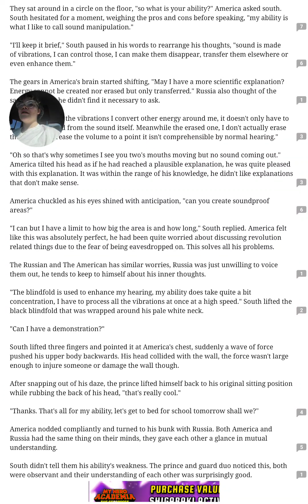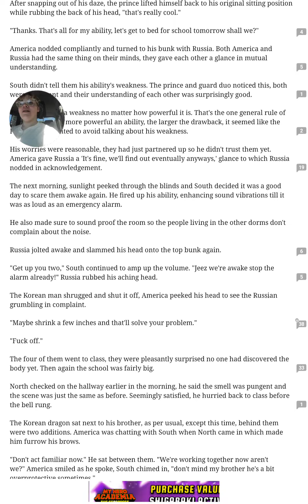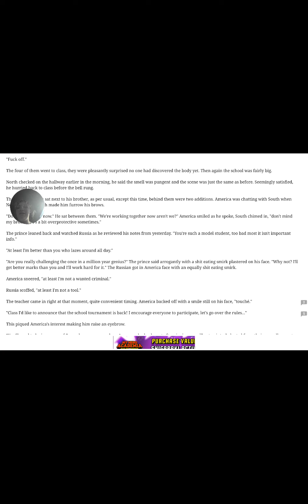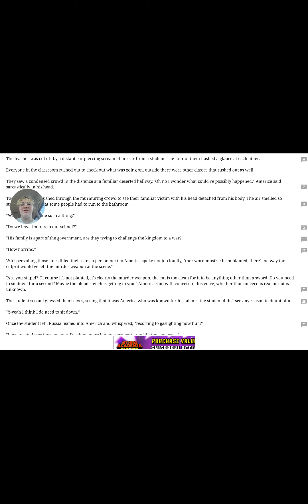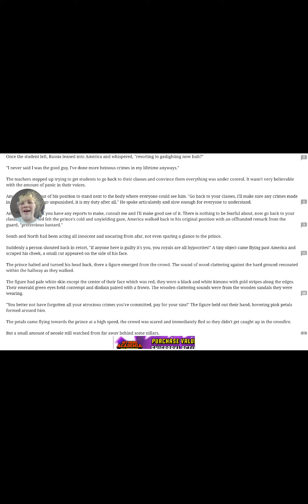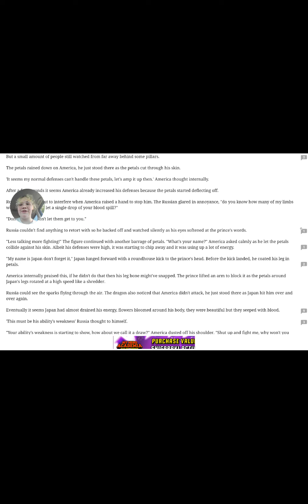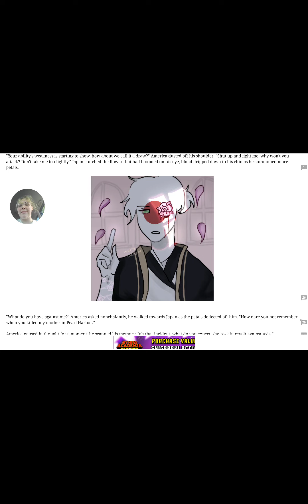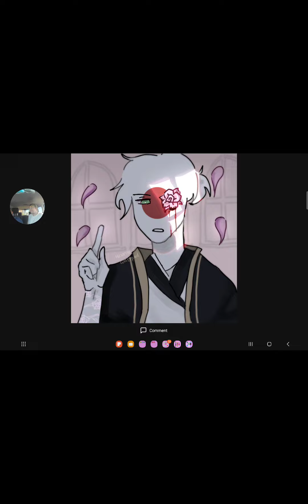My Mom Is Joining Us. [Russian Roulette Part 10]